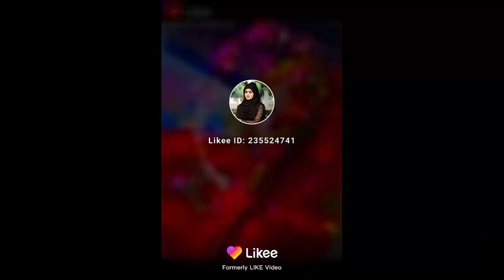Simple Makeup Look For Anniversary | Makeup Tutorial Slideshow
For Anniversary makeup